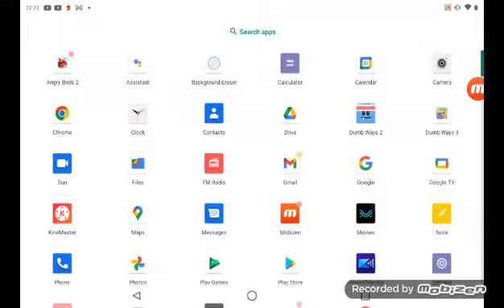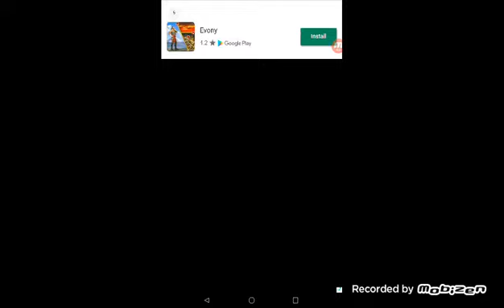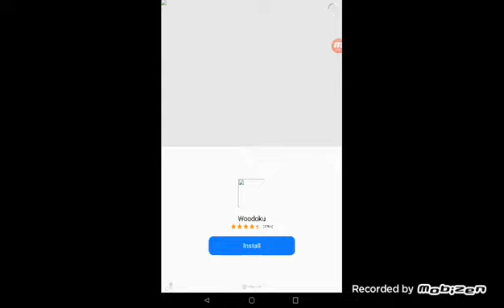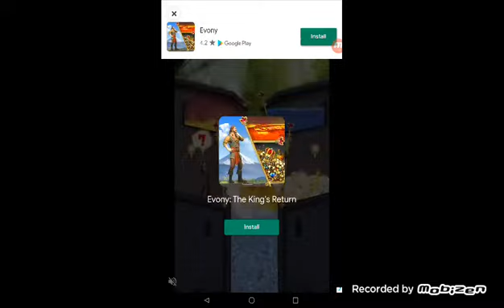Dumb Ways to Die 3 #14